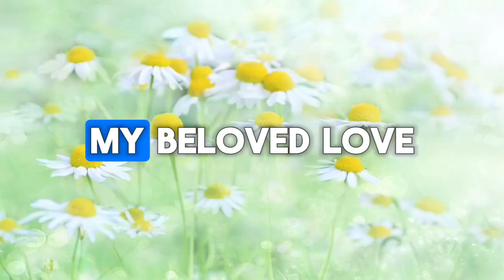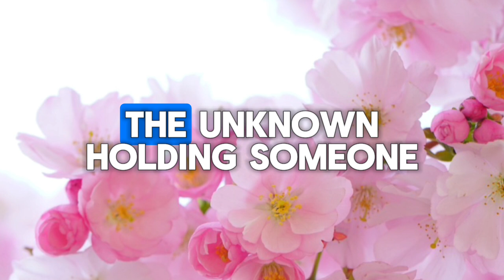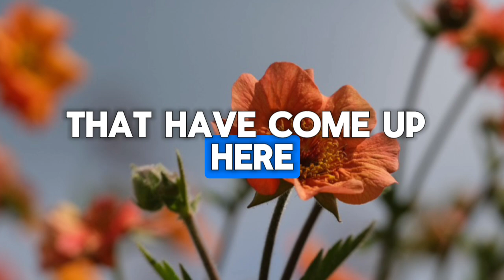A YOUNGER individual wants to be your PARTNER... 💌messages of heartfelt feelings